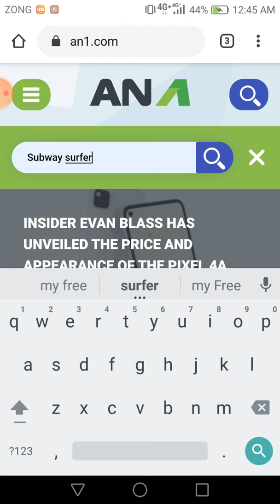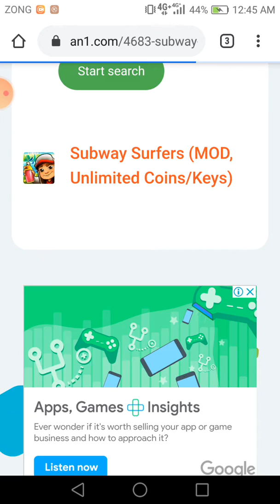Subway surfer hack | subway surfer game hack | How to hack subway surfer game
How to hack subway surfer game.
Subway surfer game hack vedio.